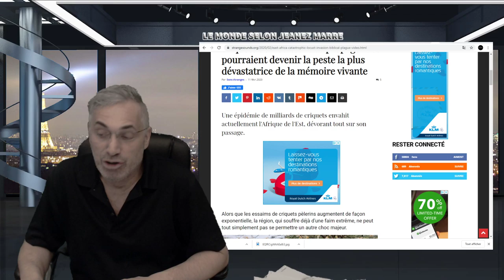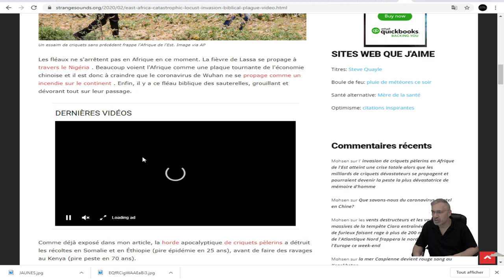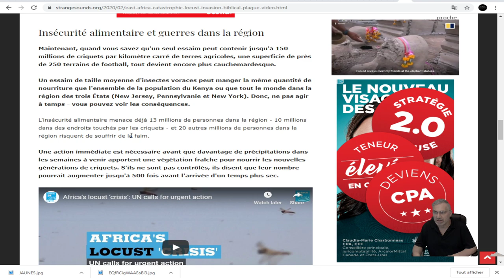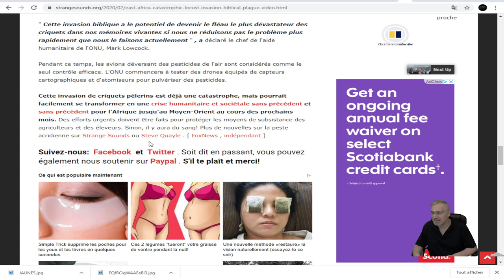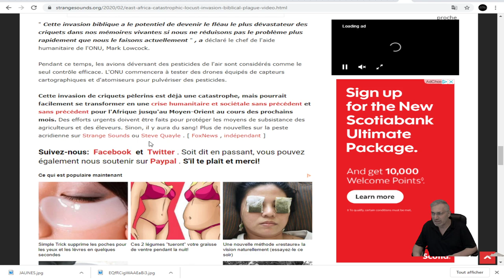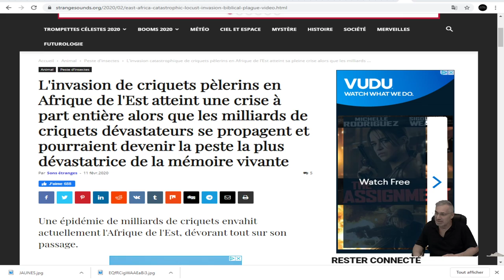DERNIÈRE HEURE; DU JAMAIS VU DE MÉMOIRE D'HOMME;INVASION DE CRIQUETS EN AFRIQUE;BIBLIQUE!